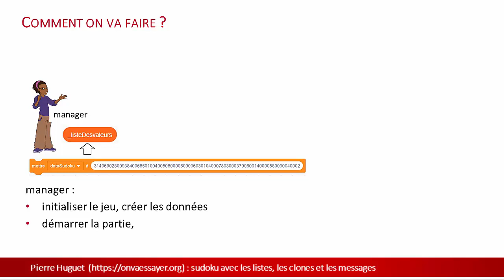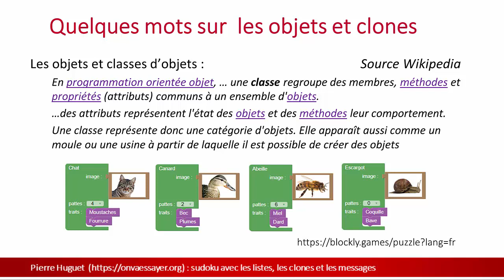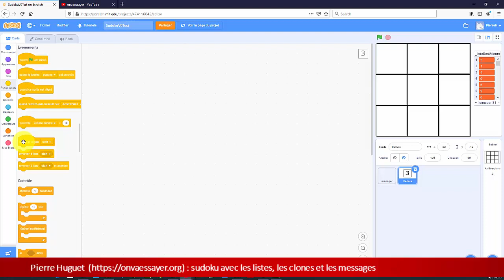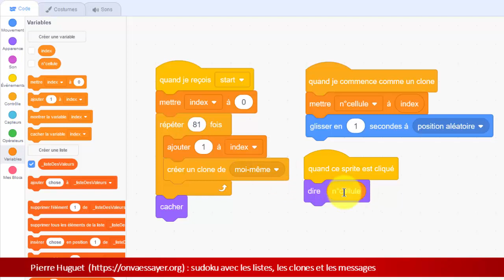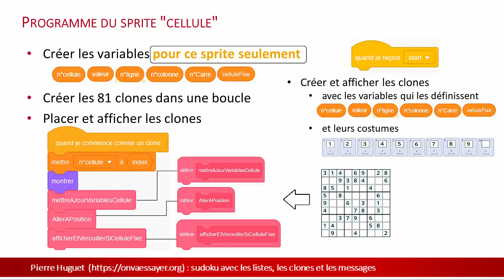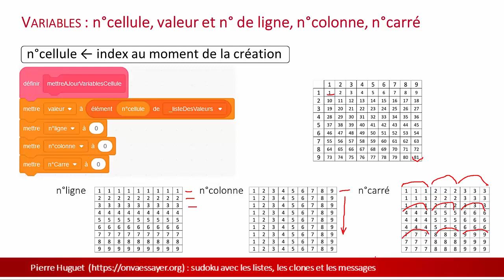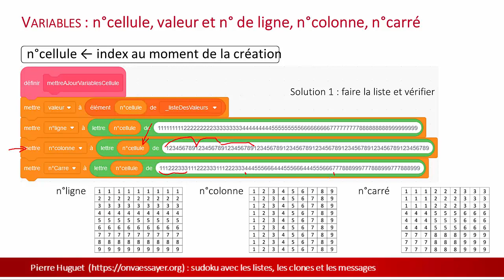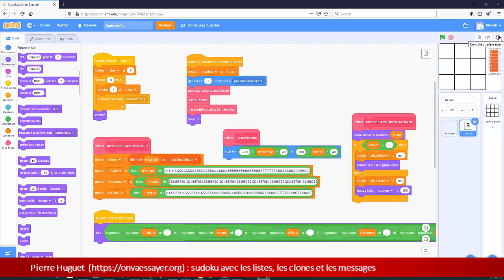Sudoku 3 : création des cellules, mise en place du jeu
Tutoriel pour la réalisation d'un Sudoku.
Cet exercice implique l'utilisation conjointe des messages, des listes et des clones et s'adresse à des amateurs intéressés par les techniques de programmation avancées, dans a perspective de passer à d'autres langage.
La réalisation d 'un algorithme de résolution automatique des Sudokus est simple dans son principe mais nécessite une certaine rigueur méthodologique.